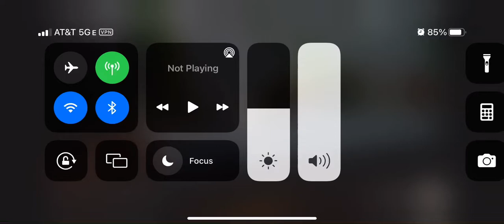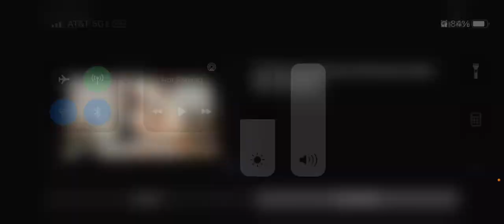The sad ASPCA commercial part2